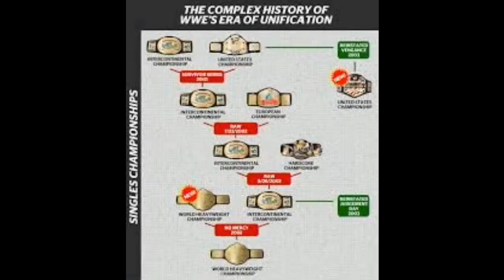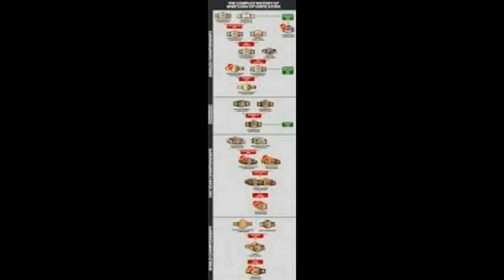The Complex History of WWE's era of Unification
every title unified in the wwe